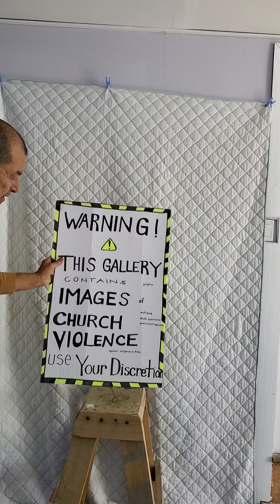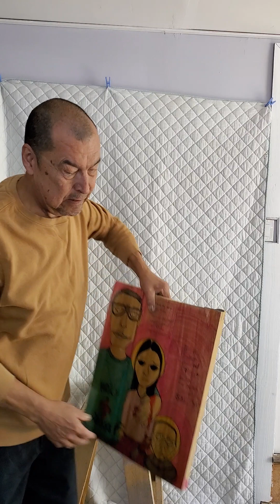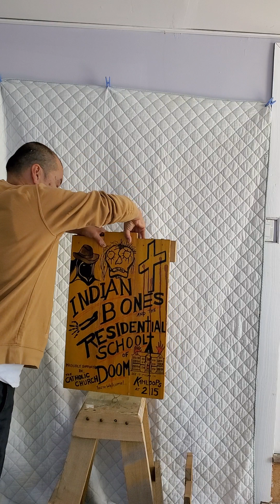Reconcile This Artwork and "Merch".